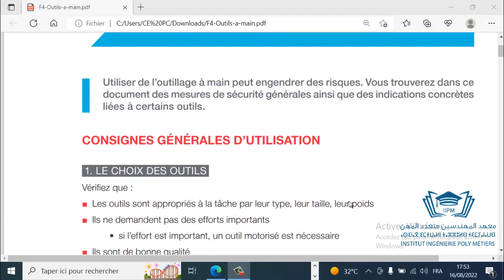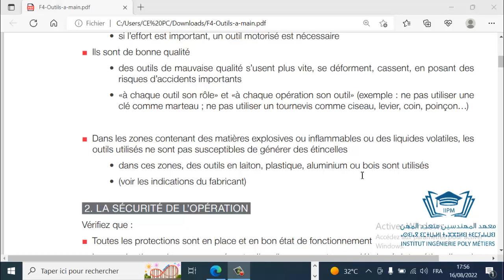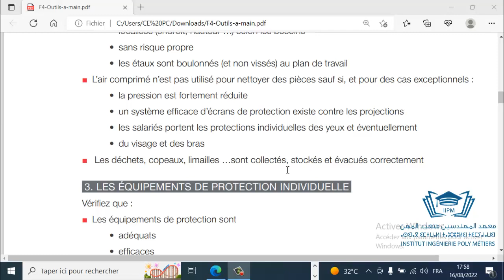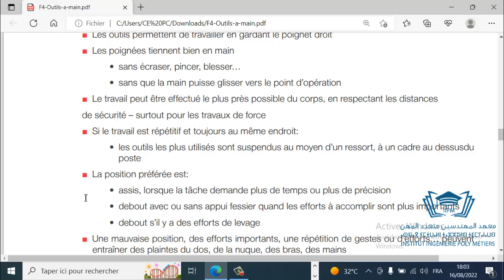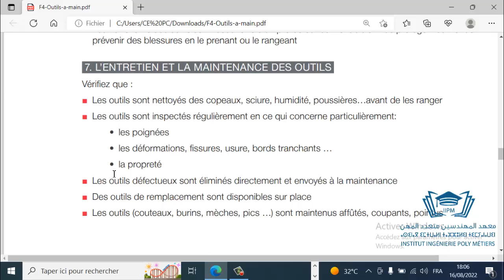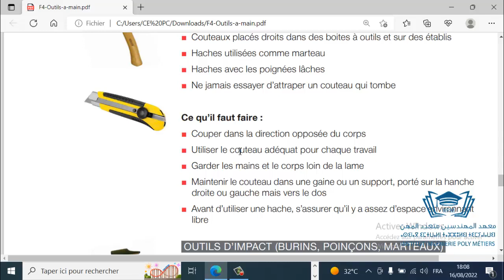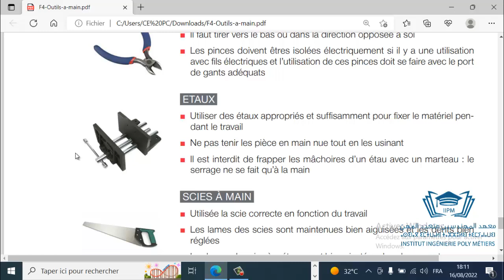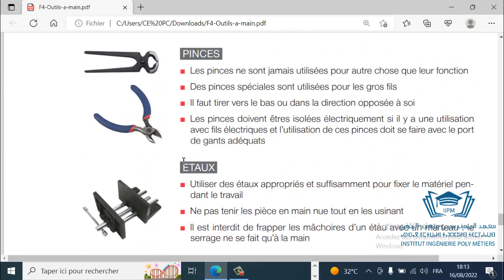Outillage a Main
Formation -Diplôme - Licence Professionnelle - Master Spécialisé